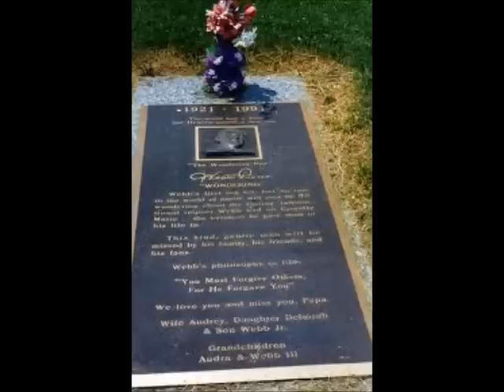Pick Me Up On Your Way Down~Webb Pierce.wmv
From the 1959 album "Webb"...
By Webb Pierce...8/8/1921~2/24/1991